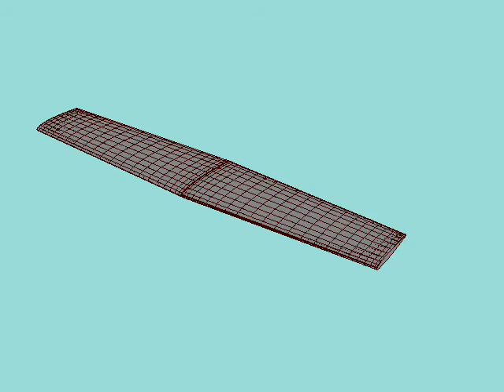Morphing Wing Animation Showing Morphing Degrees of Freedom - VSCL